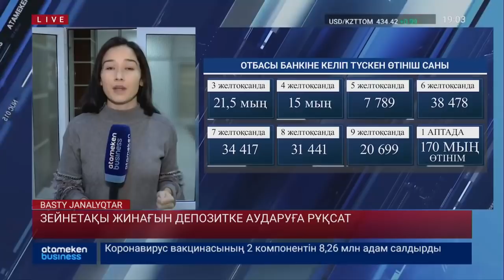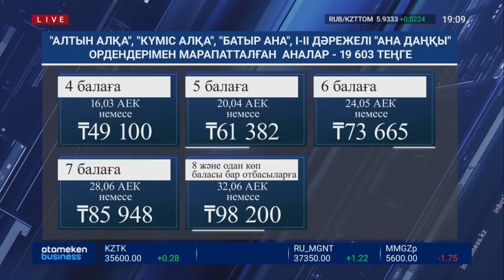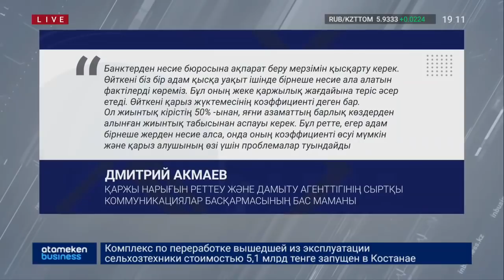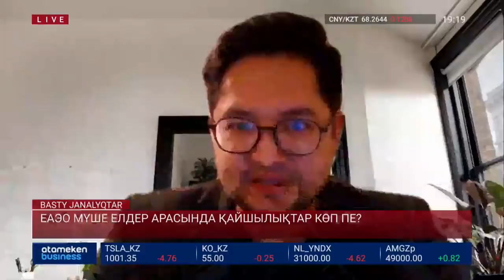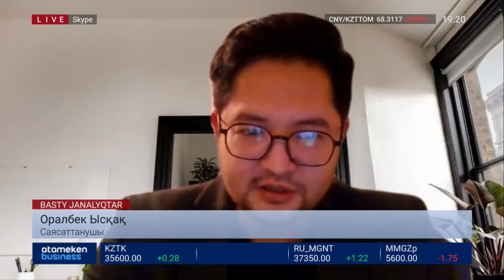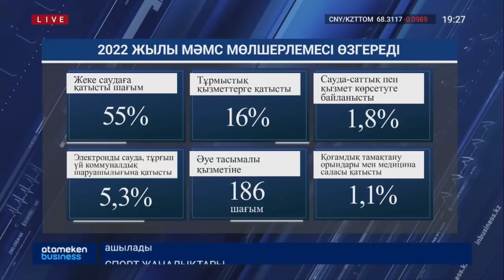БАСТЫ ЖАҢАЛЫҚТАР. 10.12.2021 күнгі шығарылым / Новости Казахстана